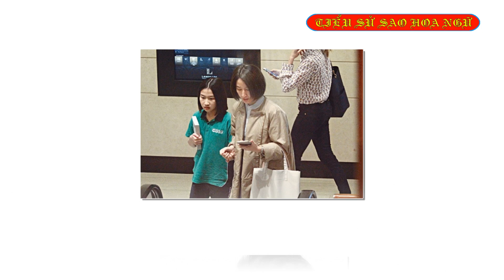Tiểu sử diễn viên QUAN VỊNH HÀ 關詠荷/ Esther Kwan - SAO HOA NGỮ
Quan Vịnh Hà có tên tiếng Anh là Esther Kwan là một nữ diễn viên truyền hình-diễn viên điện ảnh kiêm ca sĩ nổi tiếng người Hồng Kông gốc Trung Quốc. Cô từng là diễn viên độc quyền của hãng TVB.
Sinh: 16 tháng 7, 1964 , Hồng Kông
Chiều cao: 1,63 m
Vợ/chồng: Trương Gia Huy (kết hôn 2003)
Năm hoạt động: 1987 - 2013
Phim: Nhân chứng, Run and kill, Võ Hiệp Thất Công Chúa,